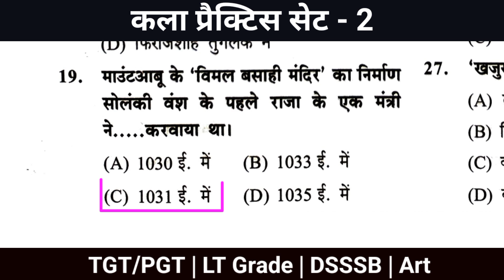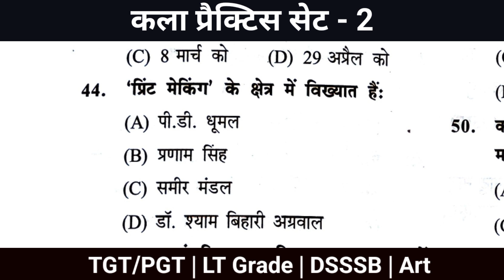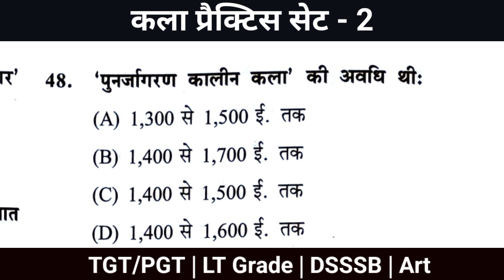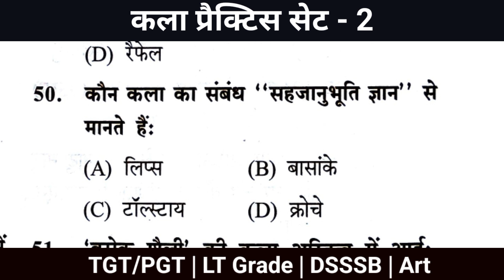कला प्रैक्टिस सेट 2 | TGT Art Practice set | TGT PGT exam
कला
टी जी टी कला
Art Exam